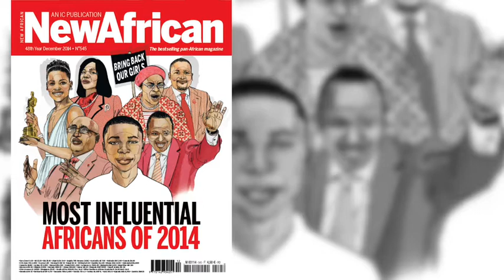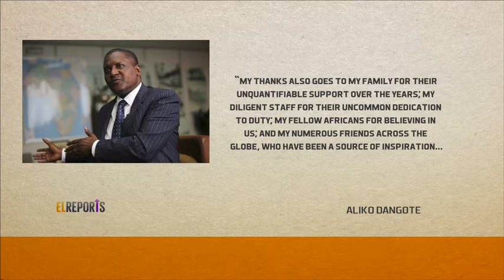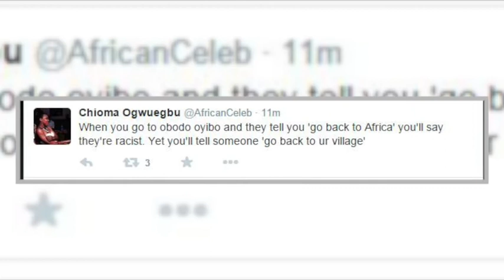MEET THE FORBES AFRICAN PERSON OF THE YEAR - EL REPORTS